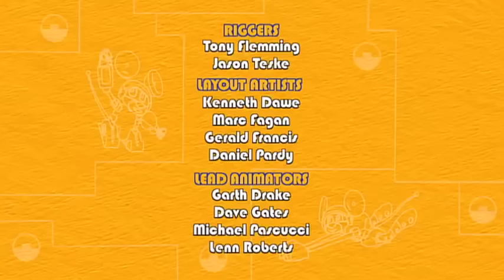Animal Mecanimais | 207 | Ilha do Balo Babuno | Desenhos animados para crianças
A série fala de uma equipe formada por cinco animais robôs com super-poderes: Rex (super-força), Sasquatch (eslasticidade), Komodo (ferramentas), Maus (velocidade) e Unicórnio (voô) denominados "mecanimais".

Os cinco vivem em uma ilha-base em forma de tigre que fica bem acima de várias outras pequenas ilhas onde vivem outros mecanimais, sempre que um problema ocorre em uma das ilhas vizinhas eles são alertados pelo seu líder: o Corujão para serem mandados até a ilha resolverem o problema.
Venha se divertir conosco!

DHX Junior é onde crianças pequenas assistem a maioria dos seus programas favoritos em português: Arthur, Caillou, Ursinhos Carinhosos, Moranguinho, Zoboomafoo e outros adoráveis amiguinhos dos programas de televisão favoritos.

A sua assinatura começa com duas semanas GRATUITAS e centenas de episódios dos programas de televisão favoritos do seu filho. Novos programas são adicionados regularmente.